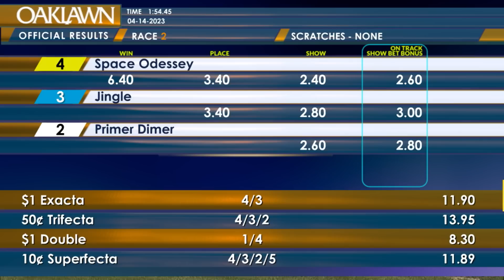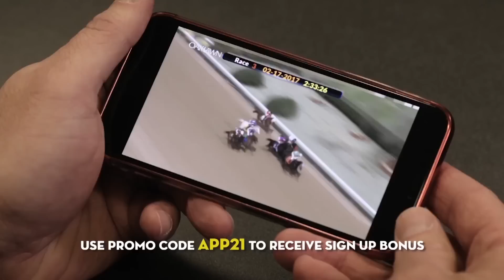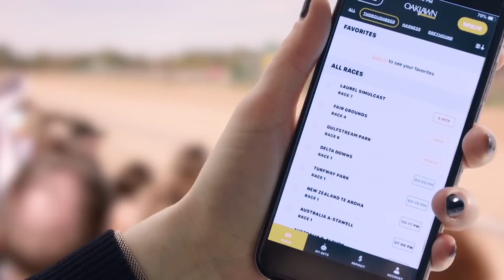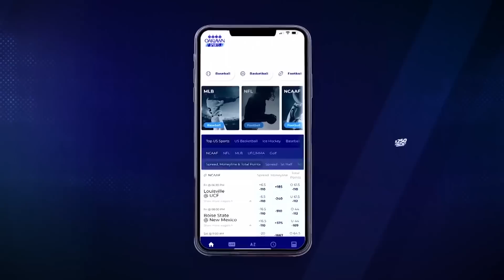Oaklawn Today April 14, 2023